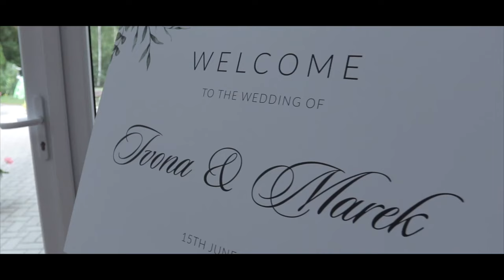IVONA I MAREK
Piękny ślub w Łagowie